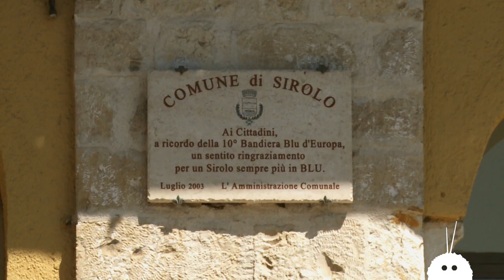Estate 2011: Intervista allo IAT di Sirolo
Intervista di Rivieradelconero.tv ad una delle responsabili del servizio di promozione turistica dello IAT di Sirolo, località della Riviera del Conero, in merito all'andamento della stagione estiva 2011.

Video realizzato da Stefano Caraceni e Stefano Gennarelli